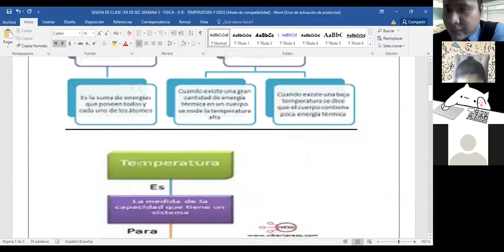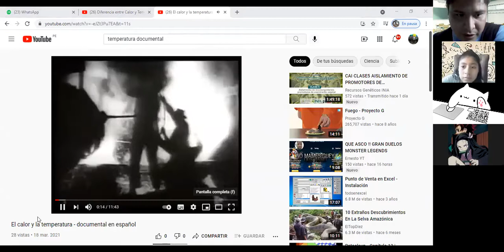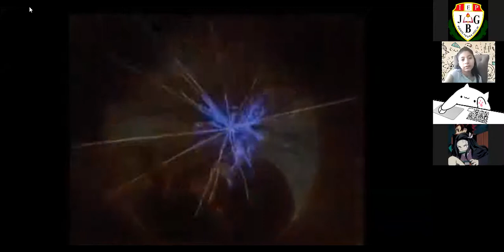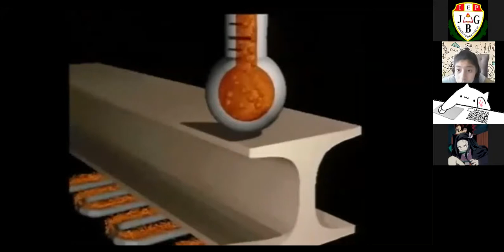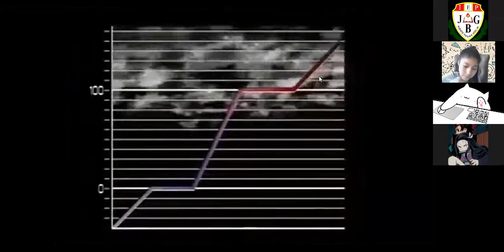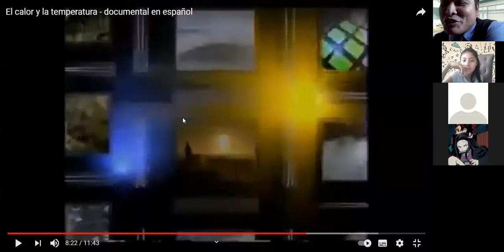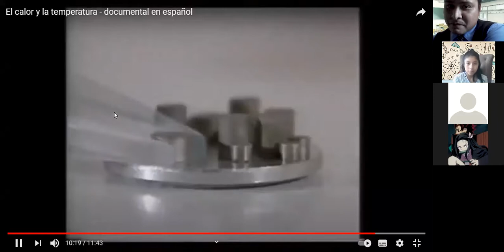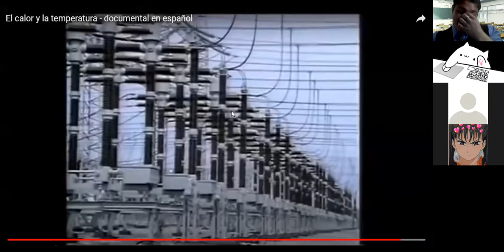VIDEO DE CLASE TEMPERATURA Y APLICACIONES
VIDEO PARA EL RESUMEN 1ER DE SEC